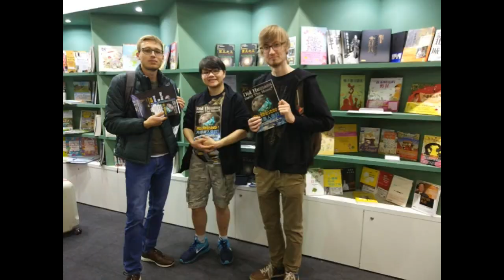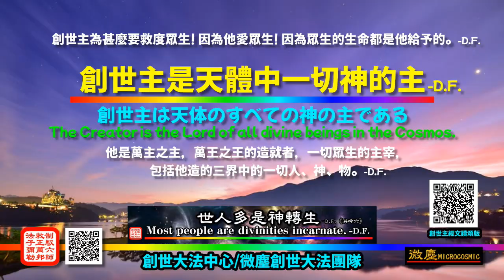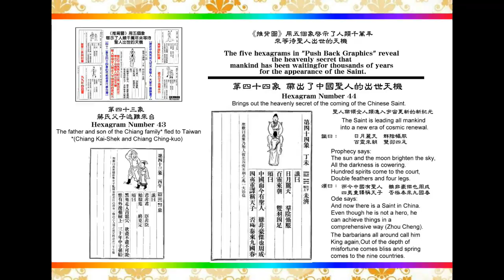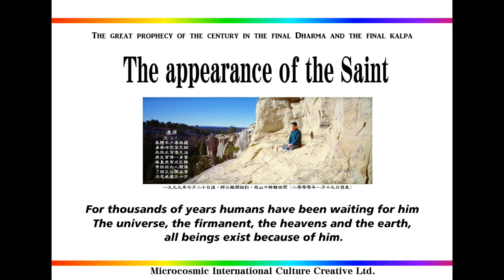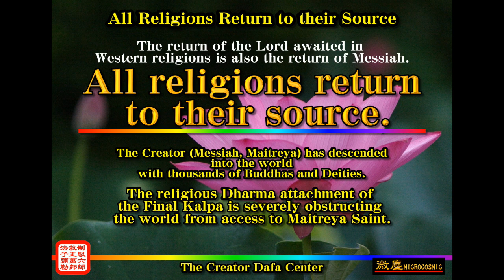2023 Parliament of the World’s Religions! the secret of the appearance of "Creator, Messiah Saint".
2023 Parliament of the World’s Religions!

representative of the Creator
Enter Chicago with the anticipation of people and gods from all over the world
Demonstrating the Salvation of Dafa and the Creator.

[2023 Congress of World Religions] Exhibit

【2023世界宗教議會】展出

[Congrès des religions du monde 2023] Exposition --- le secret de l'apparition du "Créateur, Messie, Saint Maitreya".